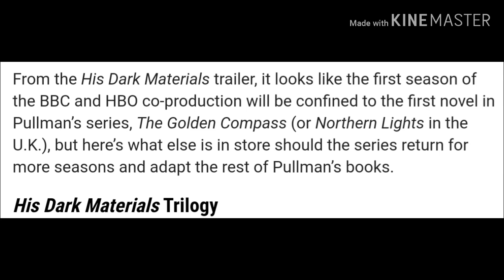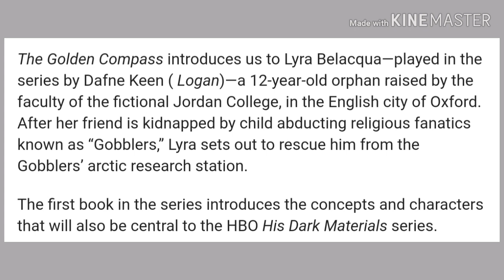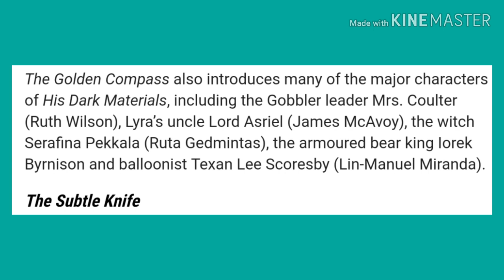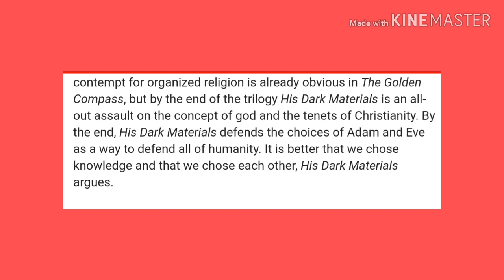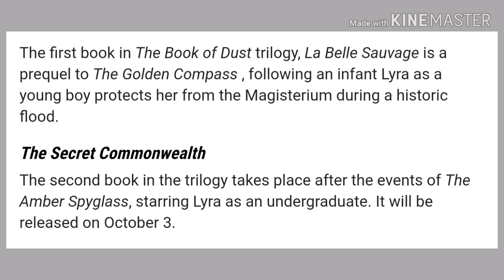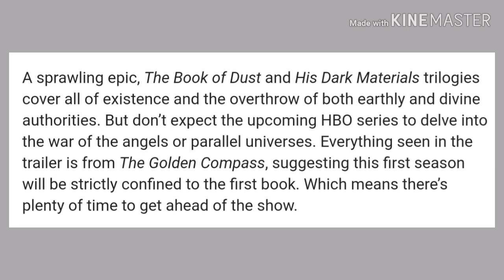HIS DARK MATERIALS’ BOOKS: A GUIDE TO WHAT COMES AFTER HBO’S ADAPTATION OF ‘THE GOLDEN COMPASS 2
Do good PRODUCTION